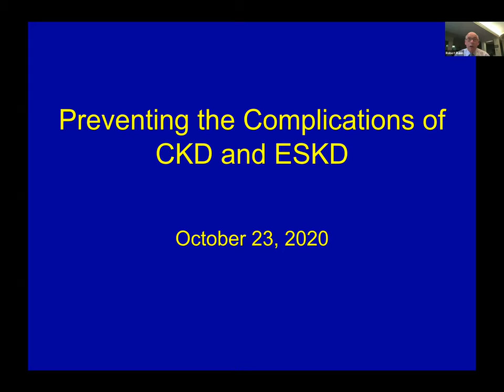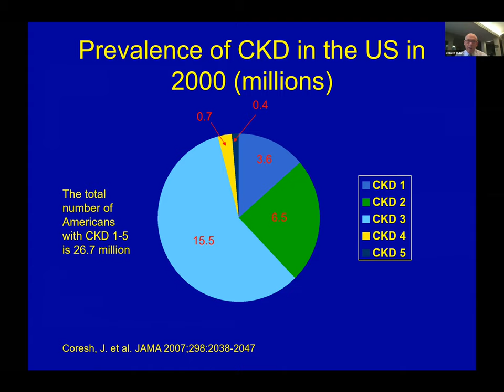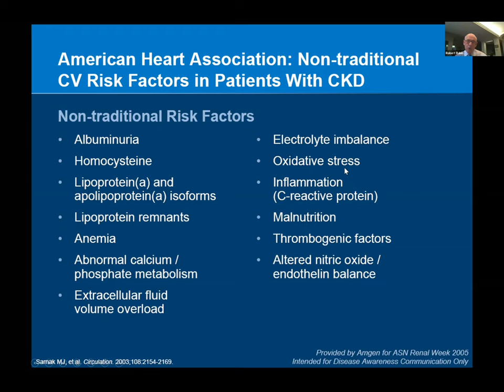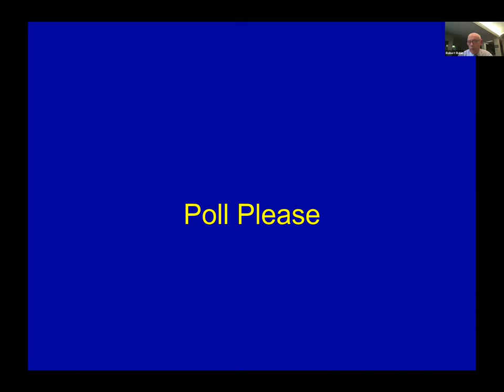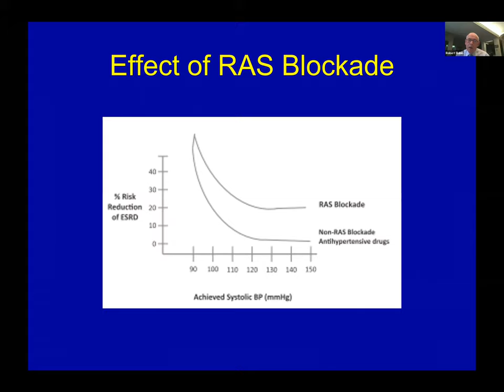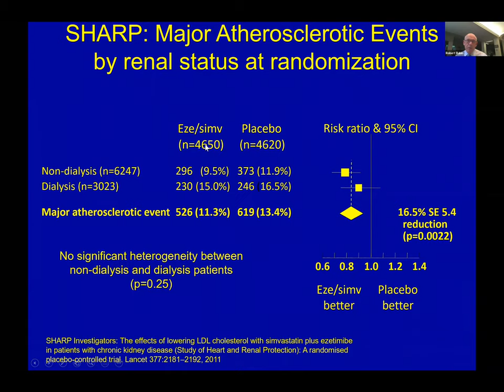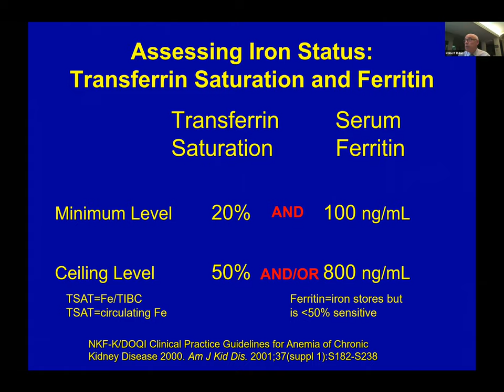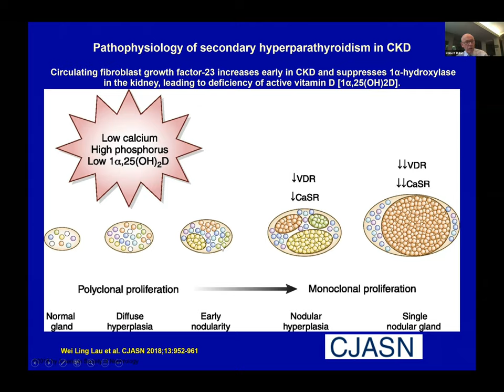Preventing CKD and ESKD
DOM Noon Conference 10232020